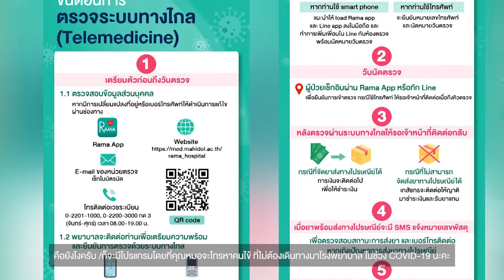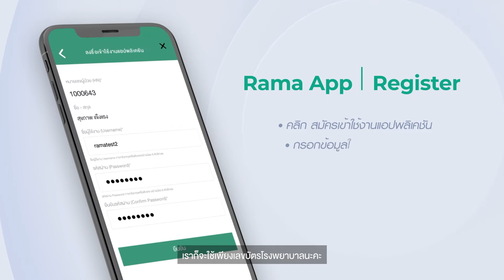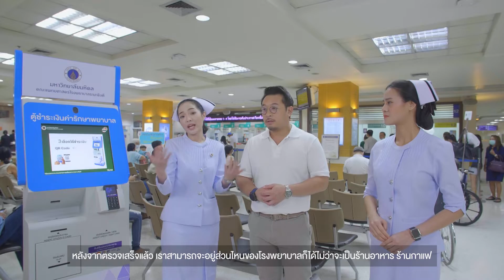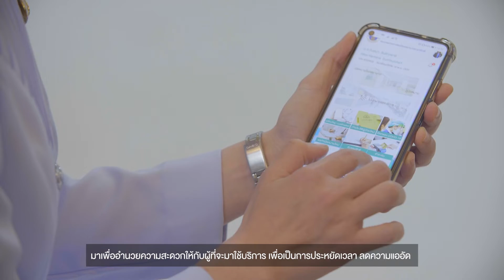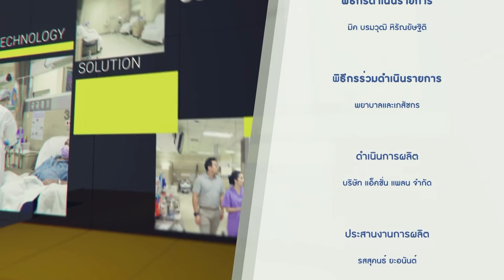RAMA Get Ready - EP.2 RAMA App ช่วงที่ 2 | by RAMA Channel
RAMA Get Ready เช็กให้ชัวร์ เตรียมตัวก่อนมา Ramathibodi

หัวข้อ : RAMA App

ทุกวันพฤหัสบดี เวลา 10.30